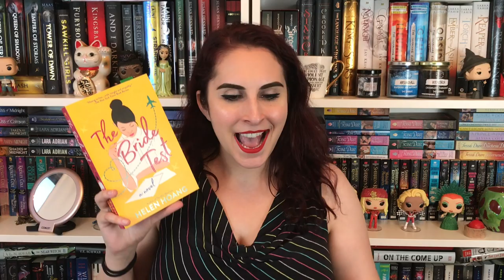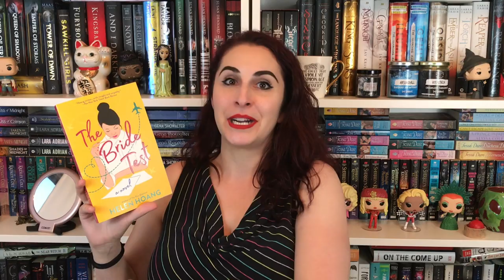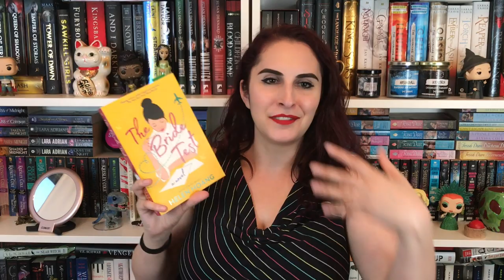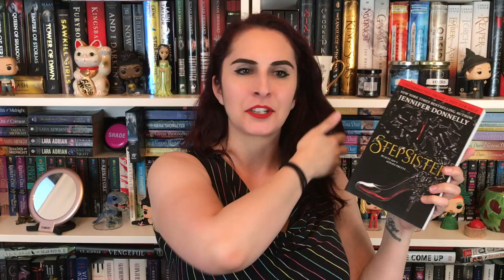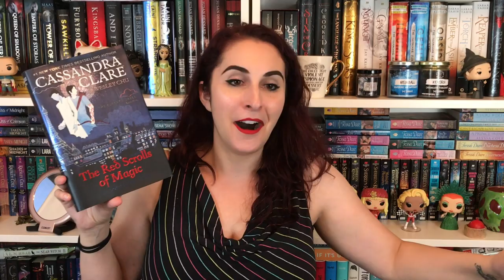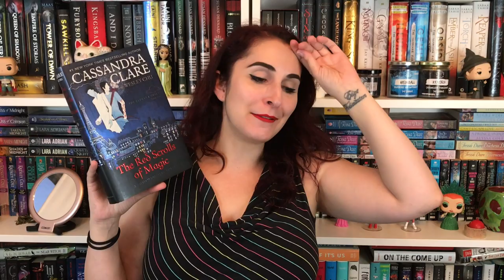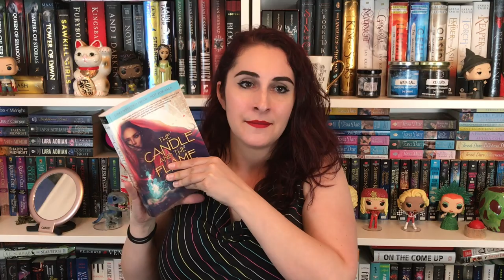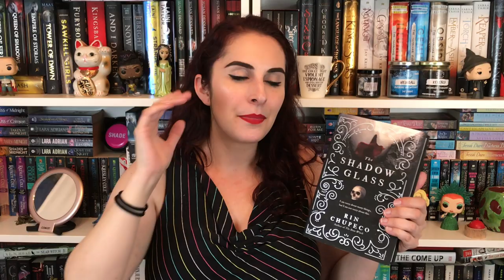The Naughty Librarian: Mid July 2019 Wrap Up!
ROMANCE:
Fix Her Up by Tessa Bailey – 5 Stars
The Bride Test by Helen Hoang – 4.5 Stars

FANTASY
Stepsister by Jennifer Donnelly – 4 Stars
The Red Scrolls of Magic by Cassandra Clare and Wesley Chu – 4 Stars
Sorcery of Thorns by Margaret Rogerson – 4.5 Stars

FLOPS:
The Candle and the Flame by Nafiza Azad
The Shadowglass by Rin Chupeco